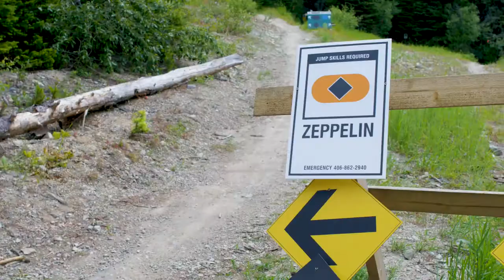Zeppelin Bike Trail at Whitefish Mountain Resort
Take a ride down Zeppelin! Located in the B-Side Zone, our newest flow trail starts with some drops into a jump line, then nonstop berms and jumps 'til the end.